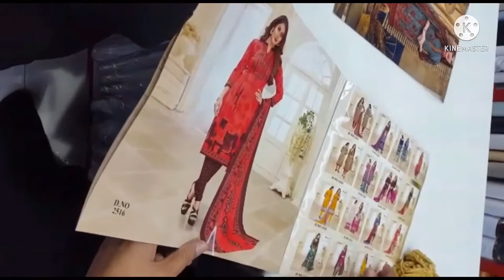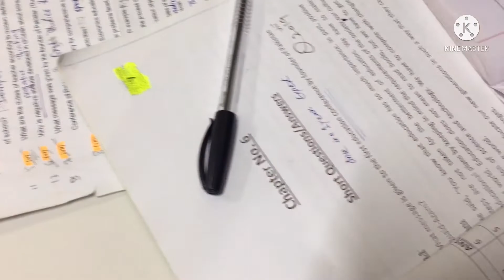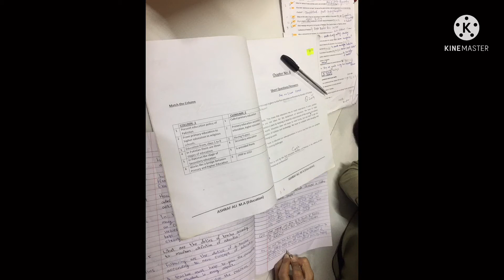Sab Dress 🤭15 Dhs Ki Hai Magar Aisa To 🤷🏻‍♀️ Kuchh Bhi Nahin Tha 🙄